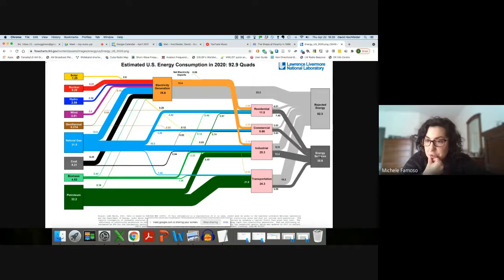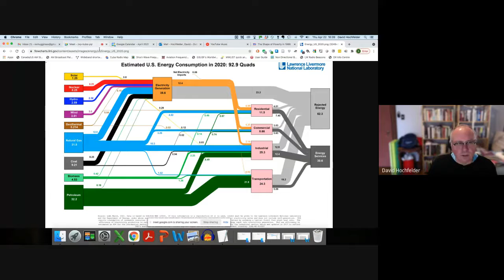4/22/2021 Meeting with David Hochfelder, PhD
CCHS STEM Club Meeting with Guest Presenter David Hochfelder, PhD
Associate Professor at SUNY Albany (History)
Solarize Albany